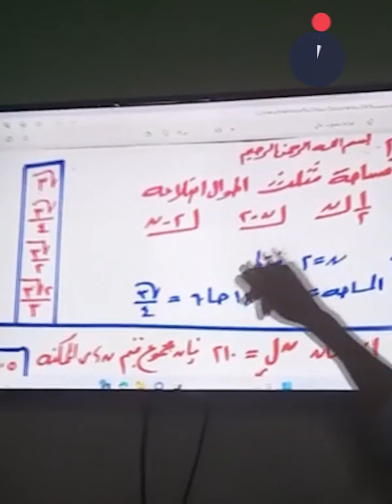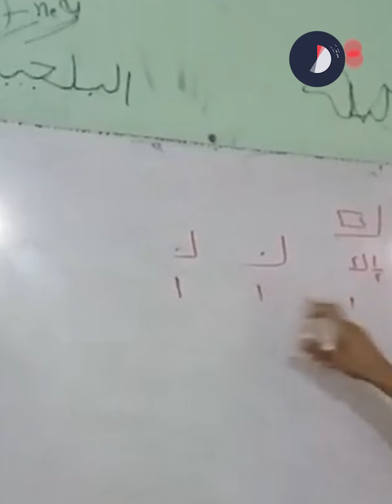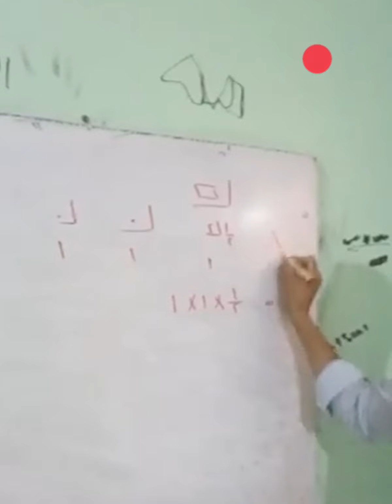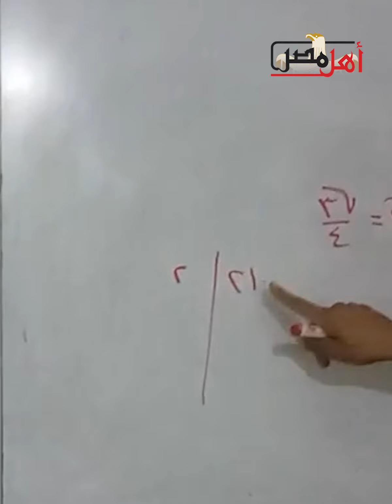مراجعة ليلة الامتحان.. أبرز وأهم التوقعات لأسئلة «الجبر والهندسة الفراغية» لطلاب الثانوية العامة